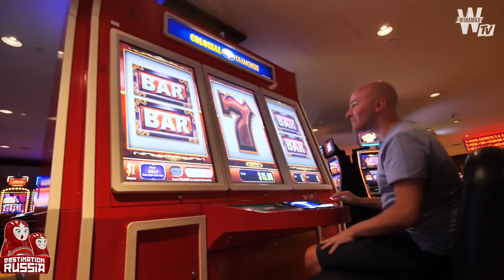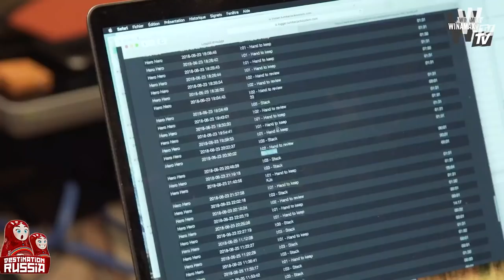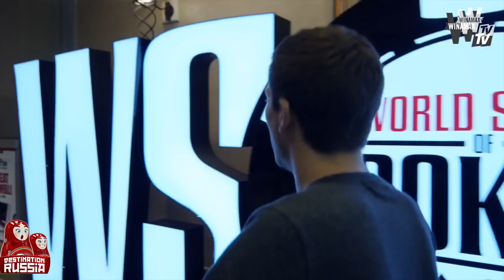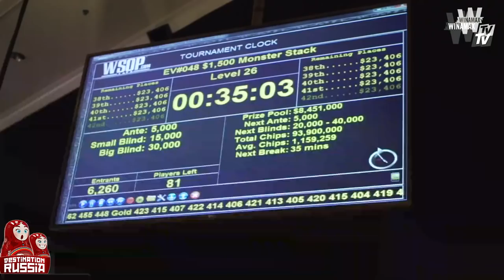Multiplex Poker Las Vegas - 29/06/18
Jusqu'au 17 juillet, le Multiplex Poker passe à l'heure d'été et vous propose un rendez-vous quotidien en direct de Las Vegas. Pour ne rien manquer des WSOP, retrouvez nous tous les jours en duplex avec Harper et ses invités depuis la villa du Team Winamax.

Au menu de l'émission :
- Ballade en décapotable sur le Strip
- La 2e place de Bruno Fitoussi en Omaha High-Low
- Le Day 1 du Ladies
- Le "off"
- Interview de Léo Margets
- Dans la Tête d'un Pro : le making-of